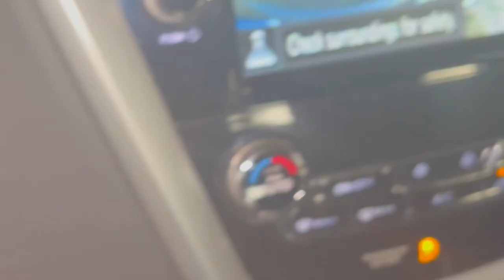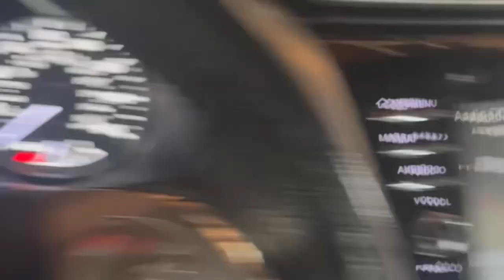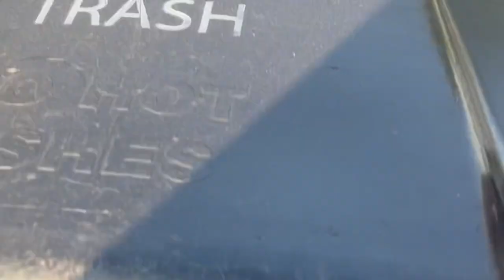THE HOMELESS GUYS BEST MOMENTS#funny